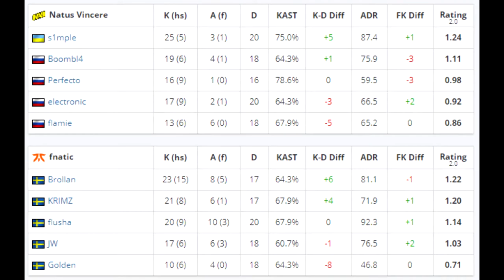CS:GO | Navi vs Fnatic | IEM Katowice 2020 | s1mple electronic flusha JW •